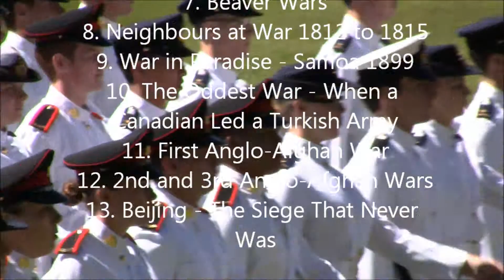Forgotten Corners - 1m 40s trailer